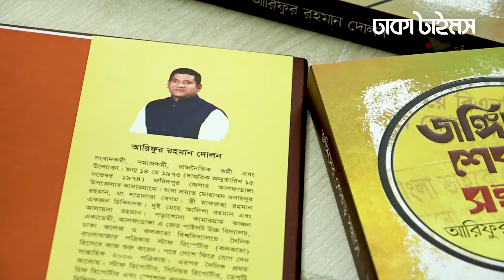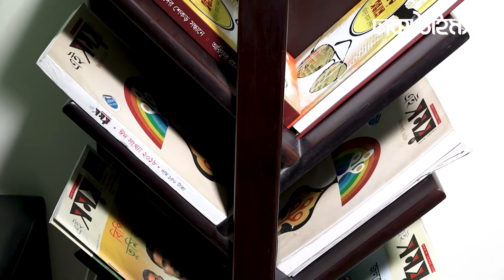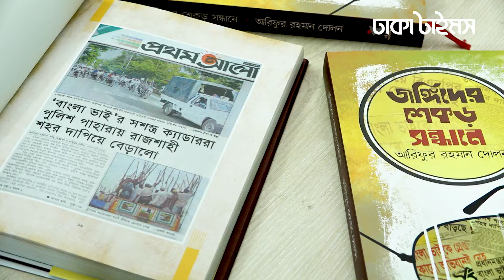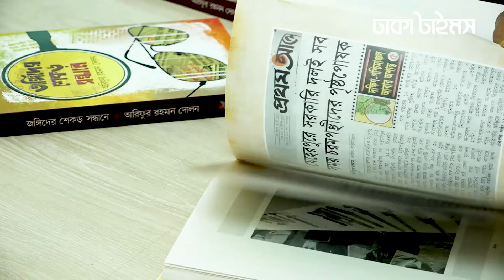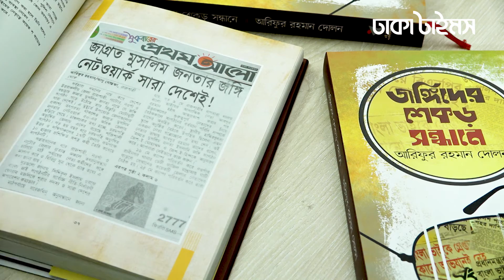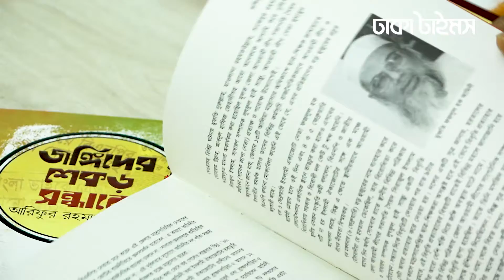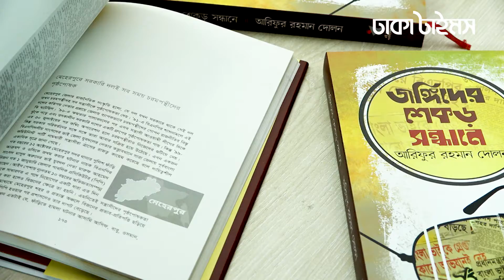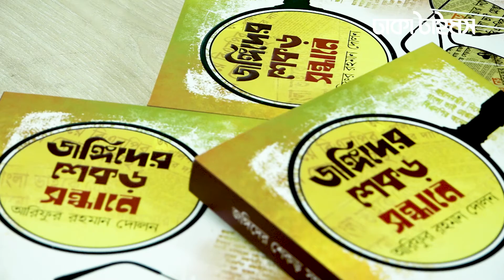সময়ে অকাট্য দলিল জঙ্গিদের শেকড় সন্ধানে | Irrefutable Documents Of Roots in search of militants | BD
জঙ্গিবাদের সুলুক সন্ধানে দেশের প্রত্যন্ত অঞ্চলে ঘুরে বেড়িয়েছেন জ্যেষ্ঠ সাংবাদিক আরিফুর রহমান দোলন। অনুসন্ধানী সেই সব প্রতিবেদন ছাপা হয়েছে দৈনিক প্রথম আলোতে। দেশের দক্ষিণ-পশ্চিমাঞ্চল ও উত্তরাঞ্চলের চরমপন্থী সংগঠনগুলোর তৎপরতার বিষয়ে বিভিন্ন সময় তাঁর লেখা অনুসন্ধানী প্রতিবেদনগুলো নিয়ে প্রকাশ হয়েছে ‘জঙ্গিবাদের শেকড় সন্ধানে’ নামে একটি সংকলিত গ্রন্থ।
ANTI-PIRACY WARNING
Protect by Dhaka Times Authority